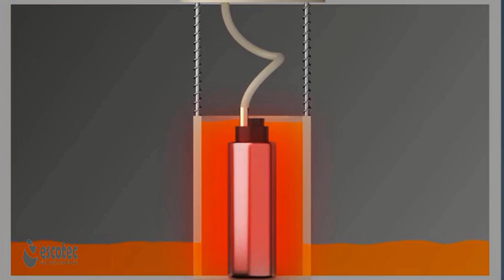Por que não devemos andar na reserva de combustível qual o mínimo de combustível no tanque